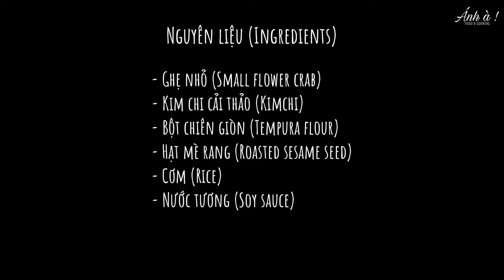CƠM GHẸ CHIÊN GIÒN ăn kèm với Kimchi và Gạch ghẹ béo ngậy [ Crispy Flower Crab Rice ]